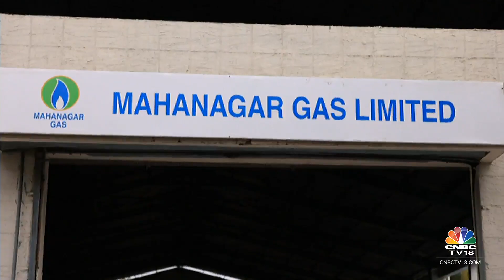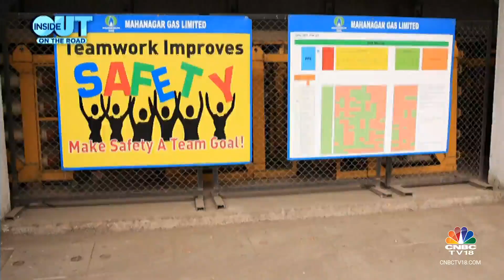Mahanagar Gas' Ashu Shinghal On Business Outlook, Exclusivity Of Infra & EBITDA Outlook | Inside Out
In this segment of Inside Out, Ashu Shinghal, MD, Mahanagar Gas Limited, speaks on the firm's business outlook, exclusivity of infra and EBITDA outlook. Listen in.

n18oc_business